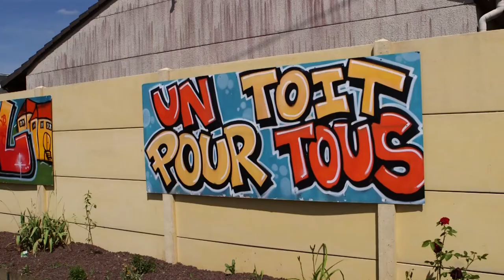SNL- Prologues en levée de fonds sur LITA.co !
Find the social enterprise SNL - Prologues on LITA.co !